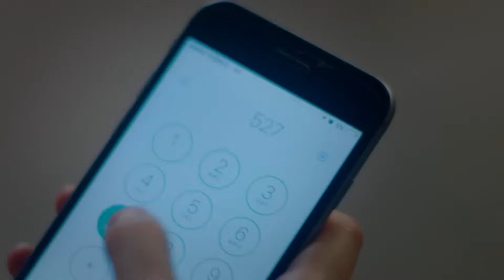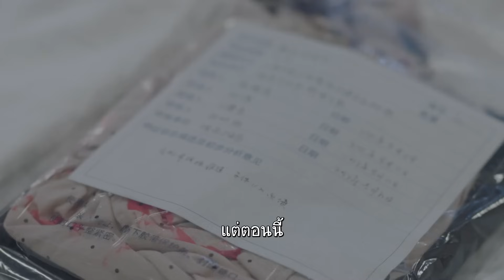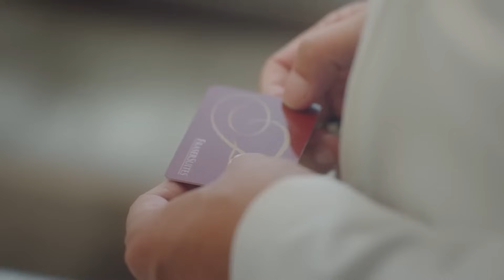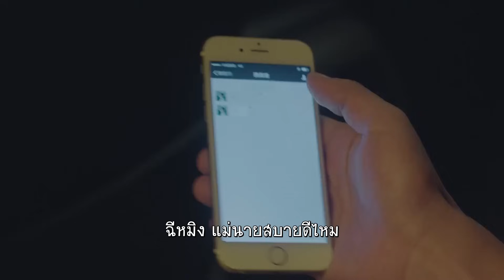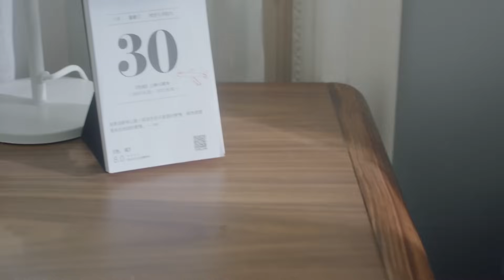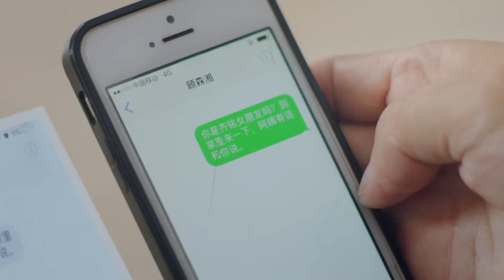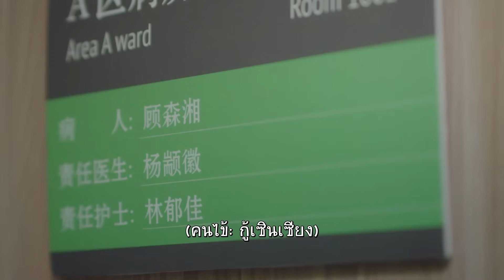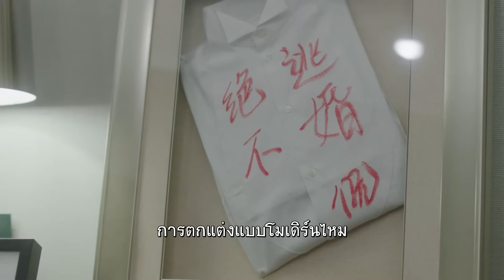ตอนที่ 50 | สายธารรักของสองเรา - River Flows To You | ( หม่าเทียนอวี๋ , เจิ้งส่วง) 【ซับไทย】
📍เรื่องย่อ : เรื่องราวความรักของฉีหมิงและอี้เหยาที่เติบโตเป็นเพื่อนบ้านละแวกเดียวกัน ฉีหมิงเป็นพี่ที่คอยปกป้องดูแลช่วยเหลืออี้เหยาอยู่เสมอ ฉีหมิงยังเพาะปลูกต้นไม้ไว้ให้กับอี้เหยาเพื่ออวยพรให้อี้เหยามีแต่ความสุขและมอบครอบครัวในฝันที่แสนอบอุ่นให้กับเธอ พวกเขาได้ผ่านเรื่องราวทุกข์สุขมาด้วยกันมากมาย จนเกิดเป็นความรู้สึกดีๆที่มากกว่าพี่น้อง แต่อุปสรรคต่างๆก็ทำให้เขาทั้งสองจำเป็นต้องแยกจากกัน ความทรงจำมีทั้งความสวยงามและความเจ็บปวด พวกเขาต่างก็ต้องไล่ตามความฝันของพวกเขาเอง และค่อยๆเติบโตขึ้น ทุกคนต่างก็ทำงานกันอย่างหนักเพื่ออนาคตที่สวยงาม